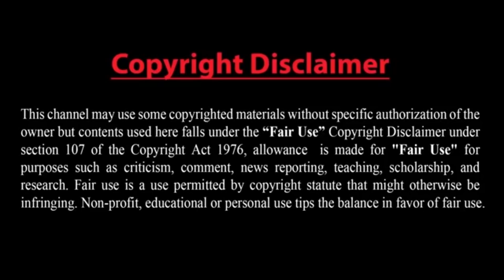আমেরিকার সঙ্গে চীনের উত্তেজনা: সামরিক বাজেট বাড়াবে চীন! তুরস্ক-ইরানের সম্পর্ক কোন পথে??